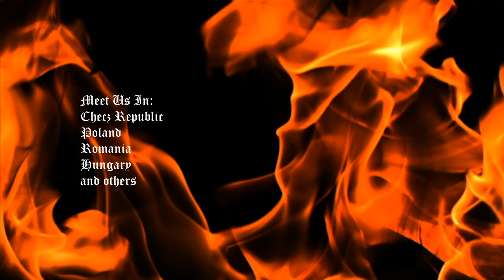Boars Season 2023 Trailer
Idén is folytatjuk! Kövess minket a Facebook-on, vagy csatlakozz hozzánk, és éld át velünk a történelmet!